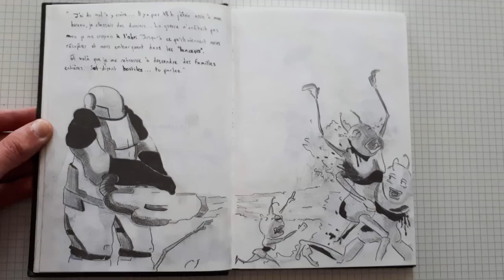ROTI - DESSIN 3/31 (INKTOBER 2018)